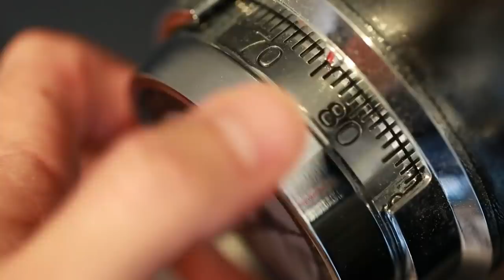Top 10 Cursed Paintings No One Wants To Own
Top Cursed Paintings No One Wants To Own

Ghosts are out here possessing everything and anything, from people to dolls and even artwork. Yeah, we can't even buy an original piece of work without worrying about it being cursed and what not. Because this has happened a lot.  People have bought paintings from thrift stores, hung them up in their homes, and then they end up getting haunted.  So today lets look at some of these creepy cursed pieces of art. This is the Top 10 Cursed Paintings No One Wants To Own